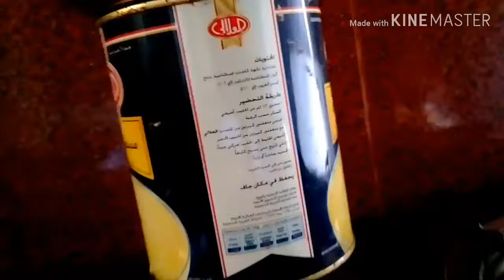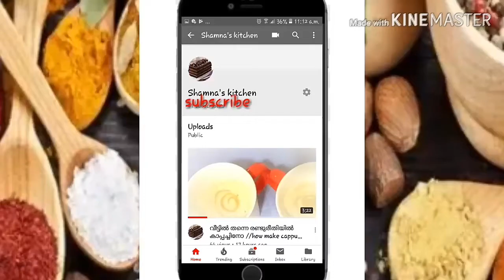വളരെ ഈസിയായി മൈലാഞ്ചി റെഡിയാക്കാം.(easy nail mehanthi) coffeepowder &sugar mehanthi